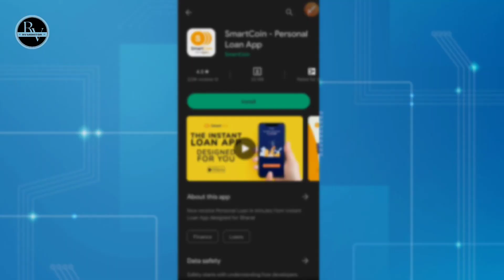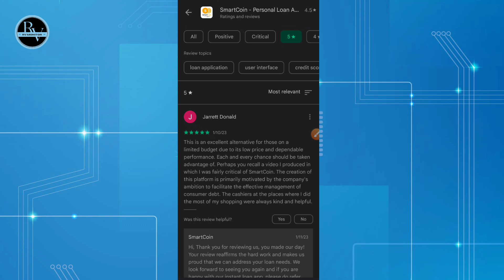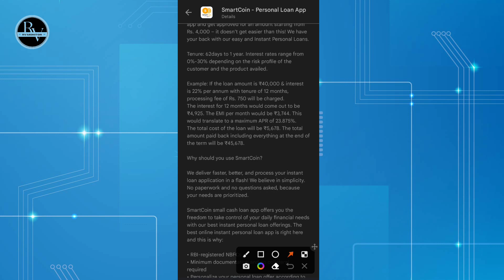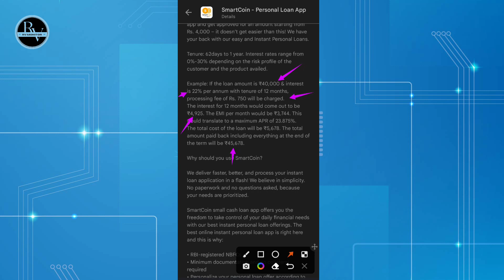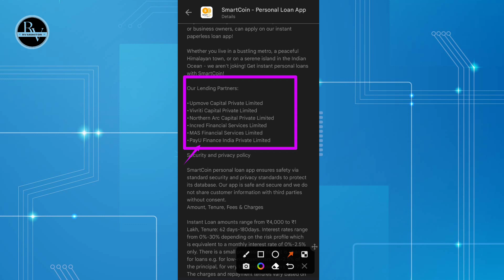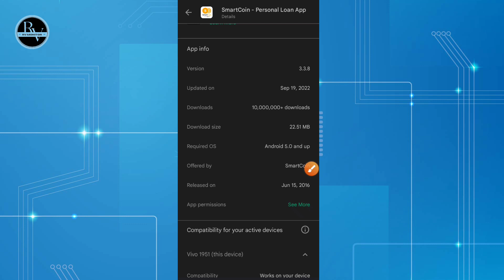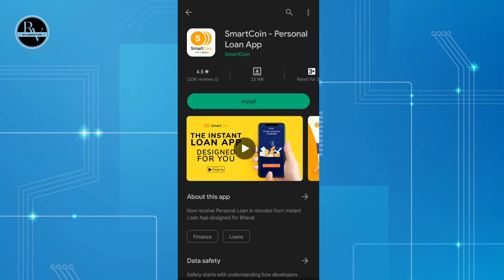Olyv SmartCoin loan kaise le 2024 | SmartCoin Personal Loan | SmartCoin Loan Apply Online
SmartCoin loan kaise le 2023 | SmartCoin Personal Loan | SmartCoin Loan Apply Online

namaskar Dosto app dekh rahe han Rv Monitor aj ke is video me me apko SmartCoin app me personal loan lena sikhaunga to video me to video ko pura jrur dekhe .like plzzz

RV MONITOR

Download App - SmartCoin

Rv Monitor
SmartCoin loan kaise le 2024
SmartCoin Personal Loan
SmartCoin Loan Apply Online

smartcoin loan
smartcoin app
smartcoin loan app review
smartcoin se loan kaise liya jata hai
smartcoin se personal loan kaise le
smartcoin se loan lene ka tarika
smartcoin instant loan
smartcoin personal loan
smartcoin personal loan app
smartcoin personal loan app review
smartcoin personal loan app real or fake
smartcoin loan fake or real
how to get loan from smartcoin
how to get loan in smartcoin
smartcoin app se loan kaise lete hain